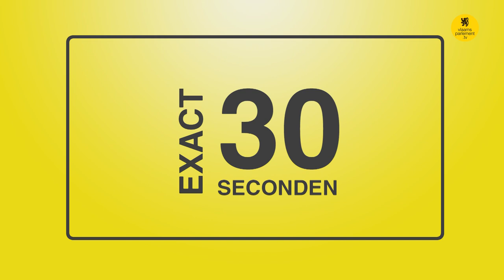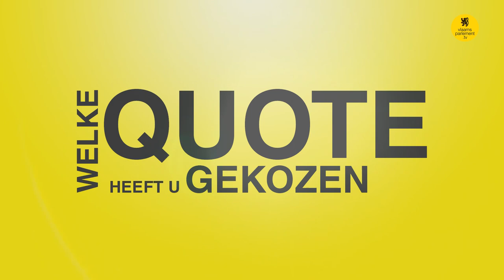100 kandidaten: Sarah Smeyers (N-VA)